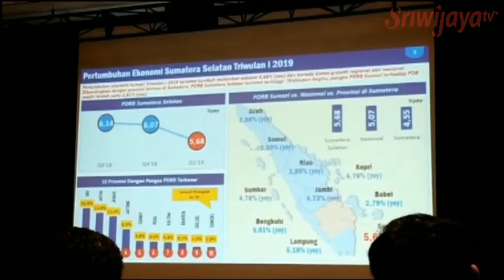BI Sumsel Mendorong Sumsel Jadi Penghasil Kopi Terbesar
Dalam upaya mewujudkan Sumsel sebagai penghasil kopi terbesar di Indonesia, berbagai hal dilakukan Bank Indonesia agar kopi Sumsel bisa Go International. Salah satunya dengan memberikan pelatihan kepada para petani kopi dan memberikan bantuan mesin kepada para petani, agar ciptakan kopi berkualitas sehingga bisa Go International.